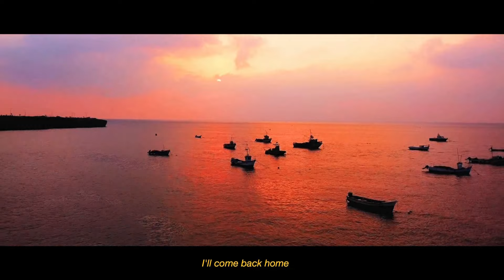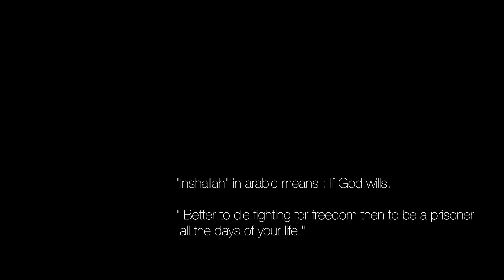Juliata Cohen - Inshallah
Lyrics and Music : Juliata Cohen
Arrangements : Mario Lucio
* Classic Guitar / Bass / Guitar electronic and Dikanza : Mario Lucio ( Cape Verde )
* Darbuka / Calebash / Percussion / Shakers : Roi Friedman ( Israel )
Vocal : Juliata Cohen

Recorded, mixed and mastered in Lisbonne, Portugal by Jorge Cervantes. CervantesStudio.
And in Israel, studio Tal Kohavi.

Filmed by Alan Cohen , Sign Agency 💫
Recorded in tree islands in Cape Verde ( Santo Antao, Sao Vicente e Santiago )
Edited by the talented equip of Paume, Geecy and Harmonia.

Music written in five languages : french, creole capverdian, dioula ( Burkina Faso ), english and arabe.

A deep thanks for everyone that worked with me on this music, and videoclip. A big thanks to my brother Alan Cohen for this magical video clip.
Mario Lucio, for this great opportunity to sing and grow up on your side.
Jose Da Silva for trusting me and giving me right advices as always.
Special thanks to Fattu Djakite e Diego Gomes that acrossed my road during this magical trip in Cape Verde. Thanks to Mama Rita and Senhor Emmanuel from Tarrafal. They are more than neighboors . And every one that take part of this travel. One family 🙌🏽

Lyrics :
Là où je m’en irais
Dieu seul sait là où je vais
Là où le vent m’emportera
Dieu seul sait, quand je reviendrais
On ne peut pas empêcher un oiseau, de voler, de voler
Dexa tudu passarão boa, boa

Mama mama mama mama musso
Metakana metakana sô
Je reviendrais à la maison

La na undi ki ami bai
So Deus ki sabi
La où le vent m’emportera

Metakana, metakana sô
Métakana métakana sô
One day i’ll come back home

Inshallah ooo inshallah
Métakana métakana sô
Inshallah ooo inshallah

Mchikobararikana mchikobarikana mchikobararikana ehh ehh
Mchikobararikana mchikobararikana
mchikobararikana eh Alla